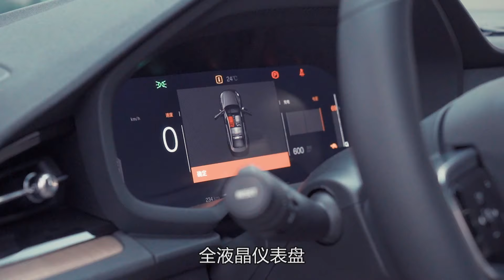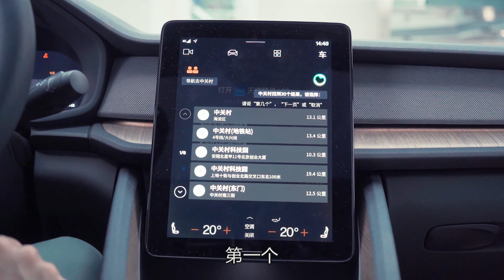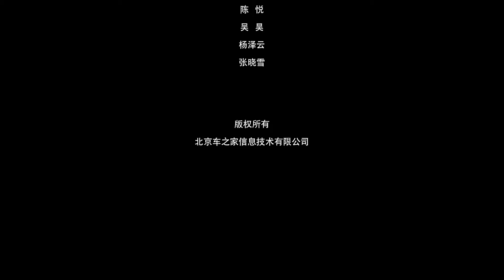剑指特斯拉Model 3 2020静态体验极星Polestar 2